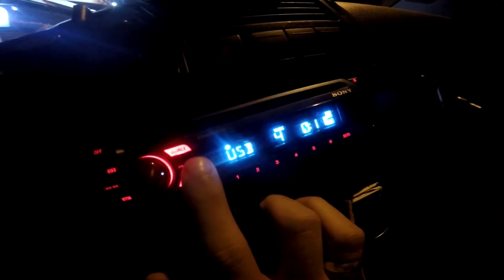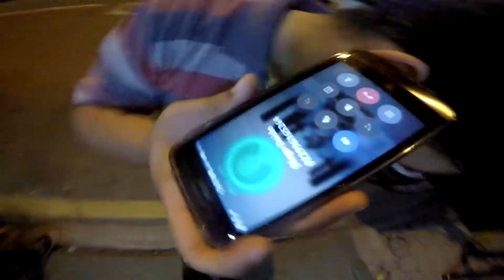Rolê com os amigos crazy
rolê pela cidade de campos dos goytacazes loucoes os melhores